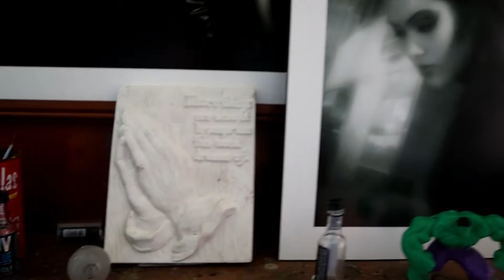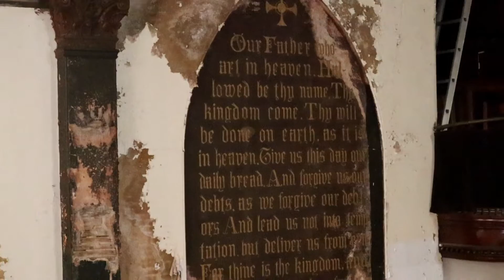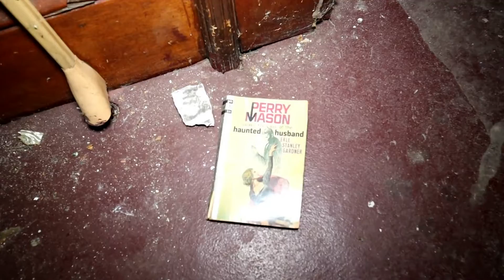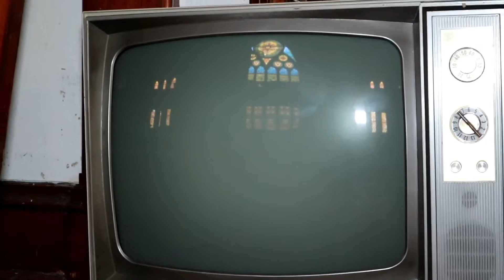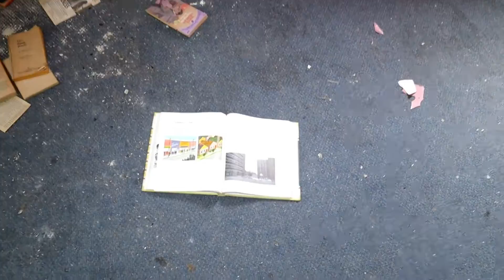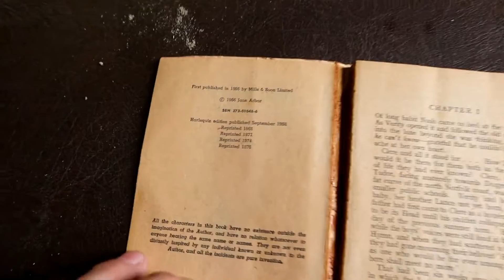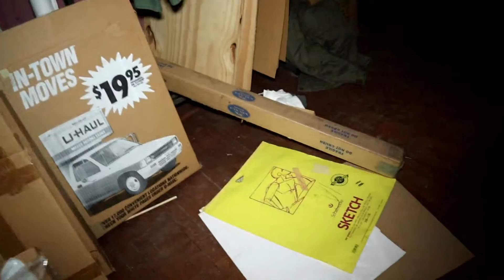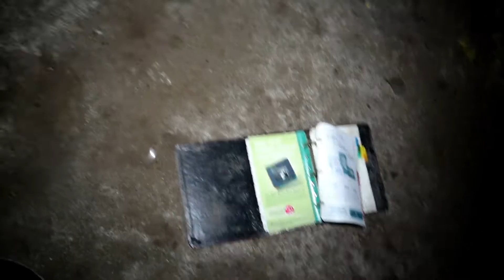Exploring The Most Beautiful Abandoned Church I've ever seen! It is SIMPLY BREATHTAKING!!!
Join us as we explore the most beautiful untouched abandoned church we have ever seen with all kinds of cool items left inside!!!

Introductory video and music by our friends at

PLEASE check out our good friend's AMAZING channel... Exploring With CF

Hey everyone! We are so excited to have you come along with us on our adventures! We have so many amazing places to see and we hope to bring you all along for the ride! Viewers can expect a personal tour of historic, paranormal and abandoned locations. Our videos are shot as if the viewer is right there along with us, taking in the sights and laughing right along side of us. With your help, we can experience the best locations our country has to offer. Supporters will receive special perks and personalized items! We look forward to bringing you so much more!!!

This tier offers exclusive access to our own chat community with patron only updates. You will be the first to hear from us about the cool places we are exploring. We will also send you a one time letter with a J&M item enclosed. Valid mailing address required for correspondence. Email can also be used.

In this tier, you will be the first to hear from us about the cool places we are exploring!! You will also have exclusive access to our chat community, patron only updates, a monthly letter mailed directly to you (valid mailing address required) and a written shout out at the end of every video we create. Plus extra perks along the way! Email can be used if you prefer not to have personal letters sent to your mailing address.

In this tier you will be the first to hear from us about the cool places we are exploring!! You will also have exclusive access to our chat community, patron only updates, a verbal and written shout out in every video and a letter with a J&M goodie enclosed every month. Plus extra perks along the way! (Valid mailing address required.) Email can be used if you prefer not to have personal letters sent to your mailing address.